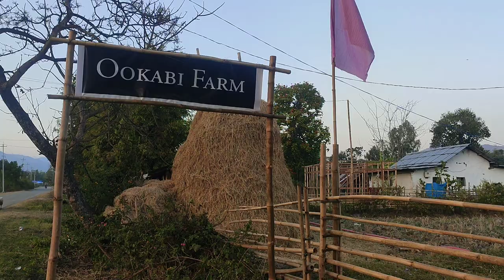Sunflower Garden UYUMPOK Ookabi Farm., Manipur